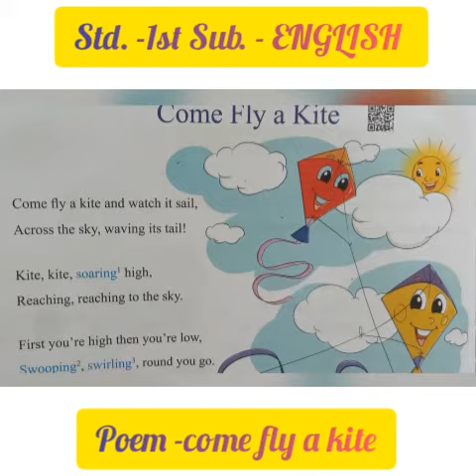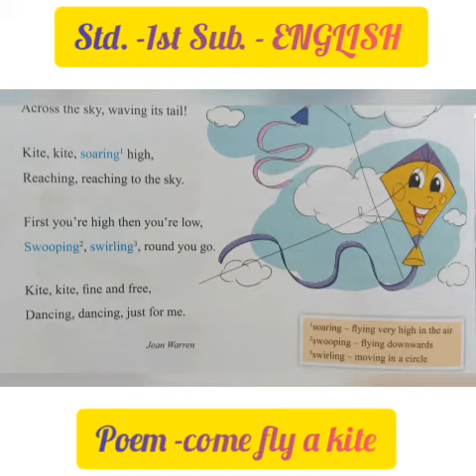Std.-1st. Sub.- English ( Poem )